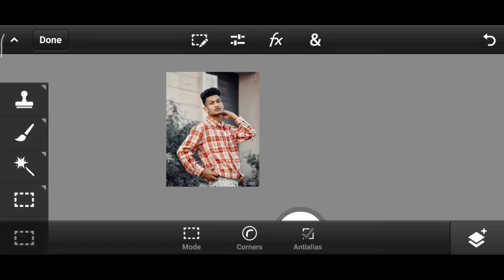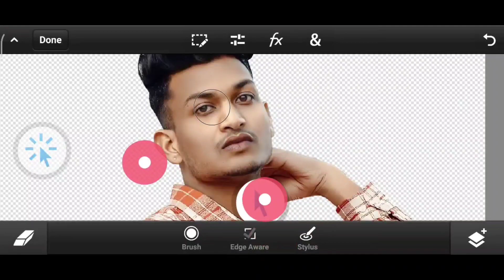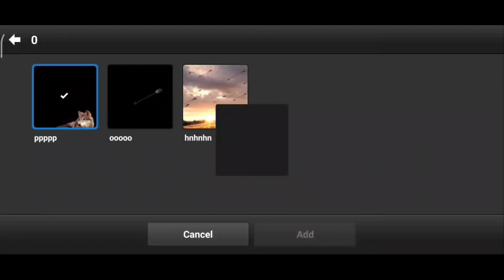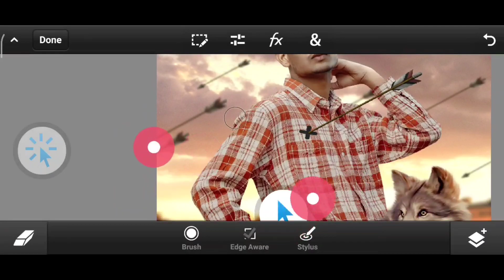Ps Touch Easy Photo Manipulation Tutorial 🔥 Mobile Photoshop app editing .